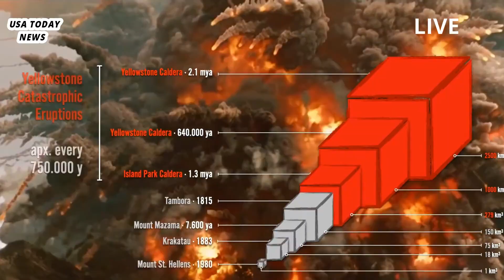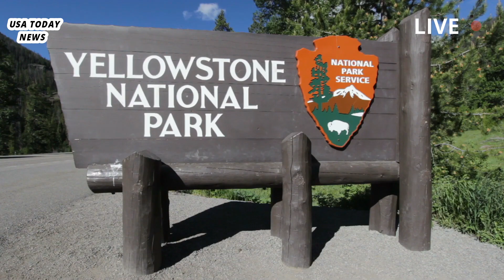Horrible Today: 1 hour after Yellowstone volcano eruption,as earth rose,rumbling sounds crossed land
The superheated groundwater there could erupt with the force of an atomic bomb.Yellowstone National Park is known for its bubbling hot springs and steaming geysers. This hydrothermal wonderland is powered by a cauldron of partially molten rock deep underground. It holds enough boiling magma to build several Mount Everests.Yellowstone’s last eruption was 70,000 years ago. If it were to erupt again, vast areas could be buried under lava.

Most scientists think that’s unlikely, at least for the next few thousand years. But there’s another serious danger lurking — one that’s more sudden and dangerous than lava. To understand its destructive power, it helps to remember what happened a decade ago on Japan’s Mount Ontake.The weather was clear with a gentle breeze. At 11:52 a.m., more than 100 climbers stood on the summit, enjoying snacks and taking pictures.